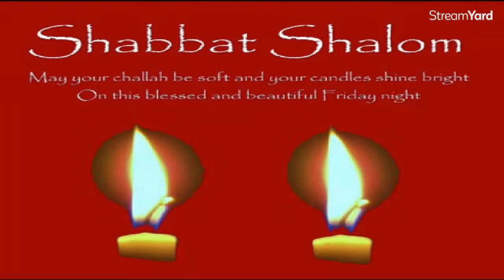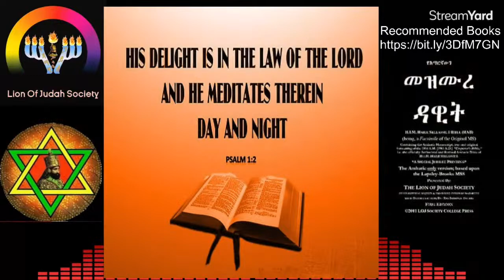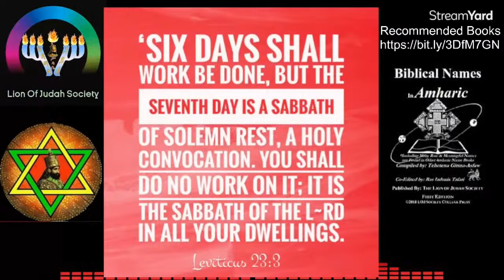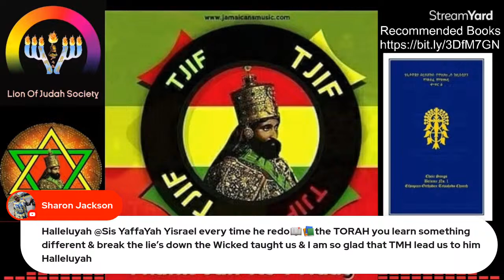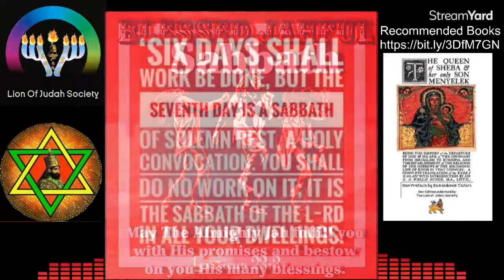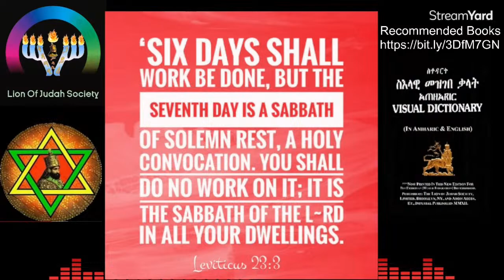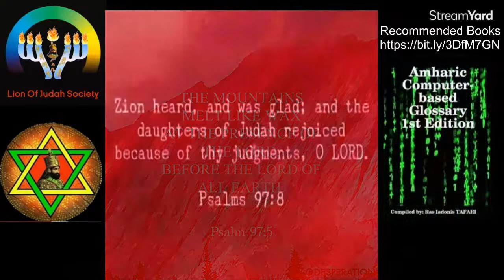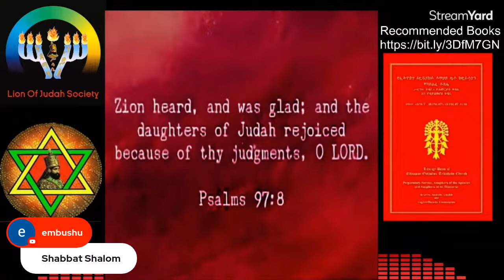#14 Vaera 2024-01-12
RSS#14 Va'era וארא# And I Appeared
LIVEStreaming Channel 1
YouTube.com/@RastafariIsraelites

LOJ CHANNEL 2
YouTube.com/@RastafariGroundation
GIVE EAR & HEAR👂🙏🙌
🔥😇✅ @rastafarigroundation FULL PODCAST! HEAR!!! podcast
TODAY'S DAILY Psalm#97
Psalms#97 The Universal King

Thank YOU ALL in advance for your love and support💯🙌🙏

If you'd like to create live streams like this?